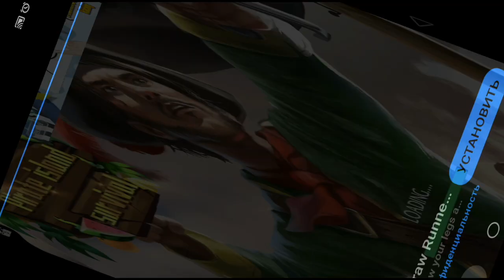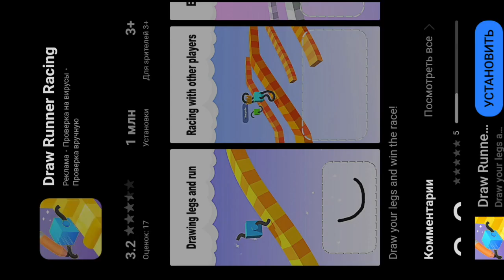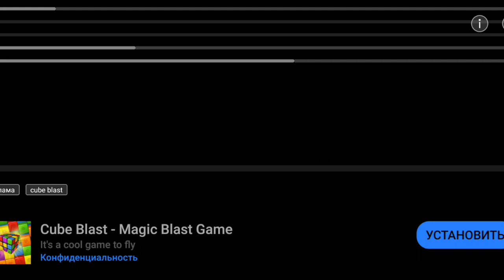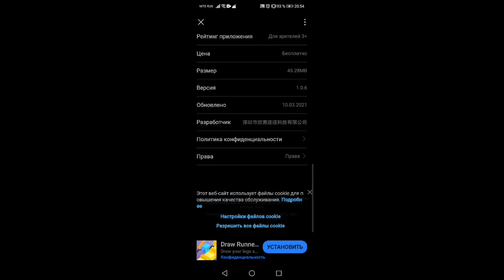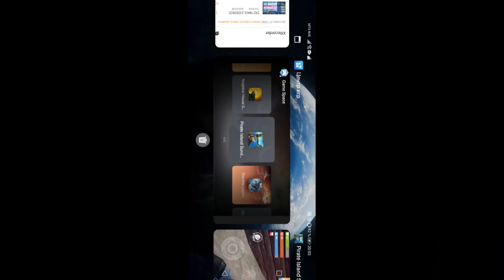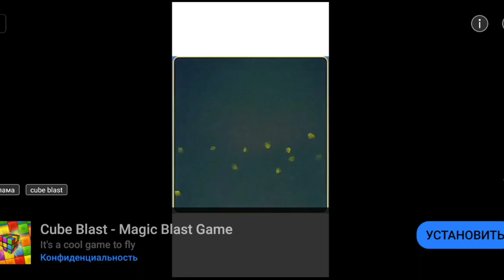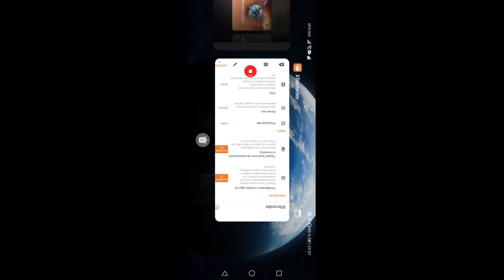Игра "Pirat island"